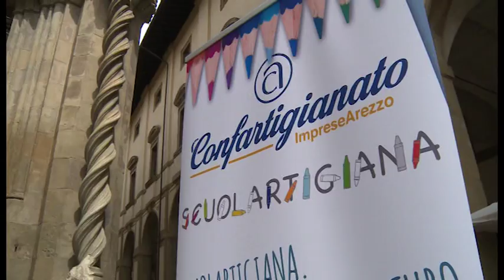Scuola artigiana, 2.500 studenti nell'ottava edizione